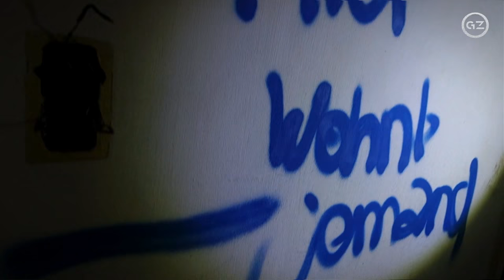URBAN EXPLORATION -EINSTURZGEFAHR- LOST PLACES GrauZone chpt. 34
"Sieht von aussen doch ganz interessant aus" ... dachten wir und stiegen in eine verlassene Klinik ein, die sich nach und nach als einer der heftigsten Lostplaces offenbarte, die wir je besucht hatten.

WENN EUCH DIE VIDEOS GEFALLEN,